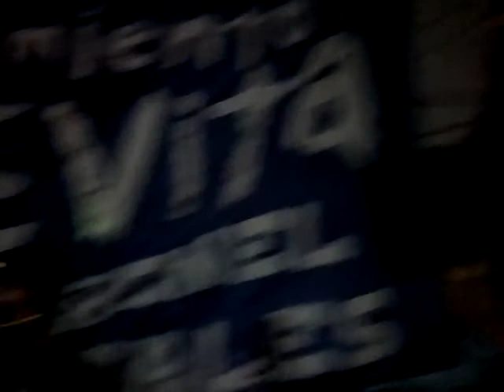AVELLANEDA BLUES AYUDANDO AL MERENDERO DE PUNTA ALTA!!!♥️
7/3/2020.LA NIÑA SANDRITA.(26)